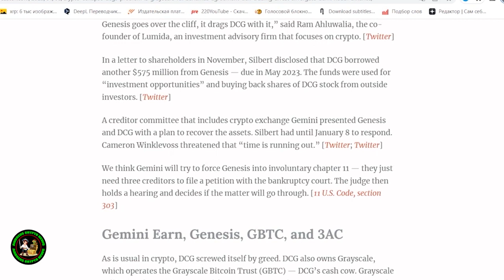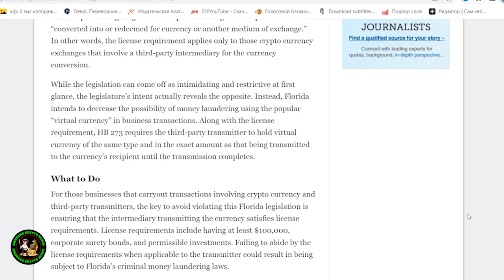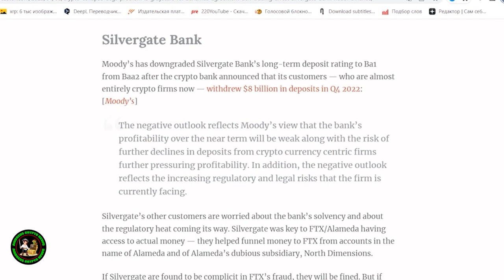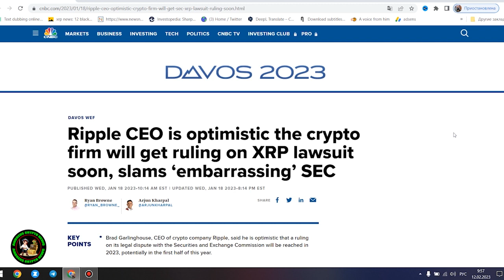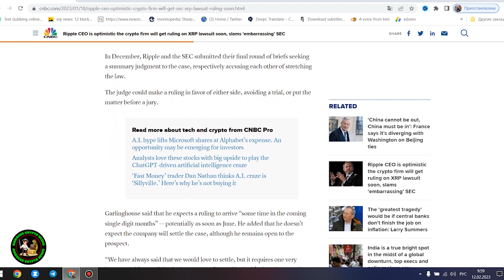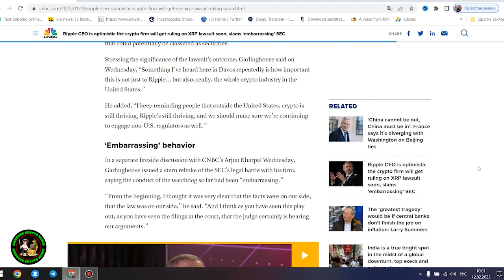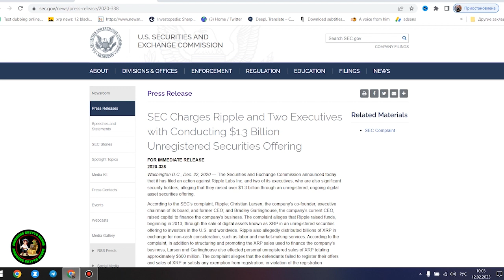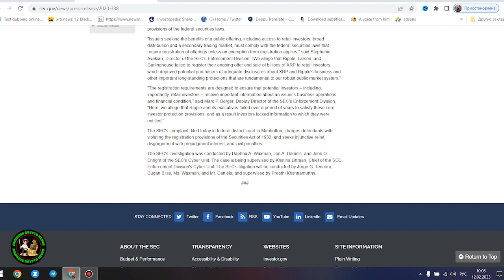Ripple XRP THIS IS NOT A DRILL NOW NOW NOW I LITERALLY CANNOT BELIEVE MY EYES!